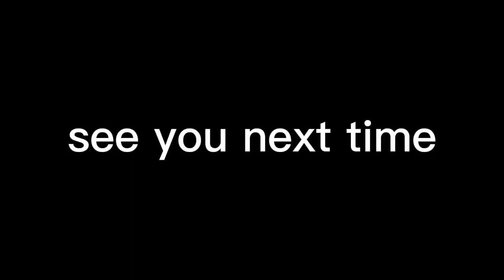[Attack on Titan Season 4 Part 2 - Ending Full ] Ai Higuchi - Akuma no Ko Real Drum Cover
This world is cruel but I still love you.
Even if I sacrifice everything, I will protect you.
Even if this is a mistake, I don’t doubt it.
What is right is believing in myself strongly.

世界は残酷だ それでも君を愛すよ
なにを犠牲にしても それでも君を守るよ
間違いだとしても 疑ったりしない
正しさとは 自分のこと 強く信じることだ